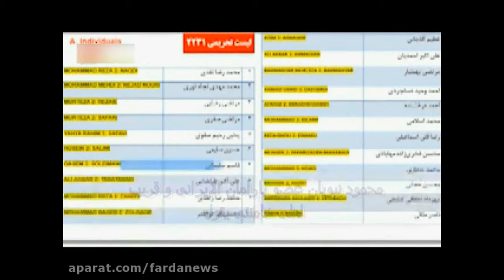نبویان# از ریش سیاهی# تا سفیدی گفت قاسم را میکشند چهار از